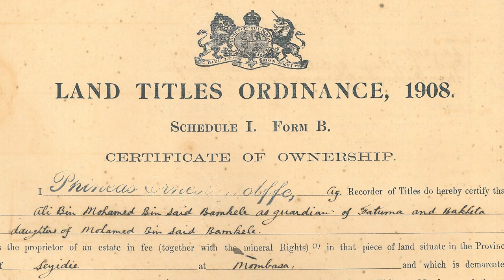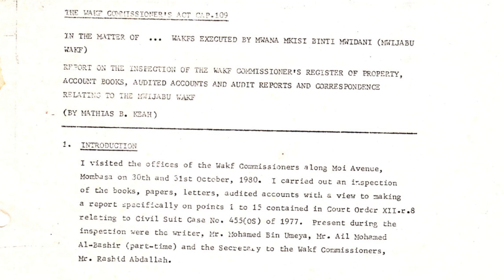Mjadala wa Mali ya Wakf Kenya - Makala ya Pili.